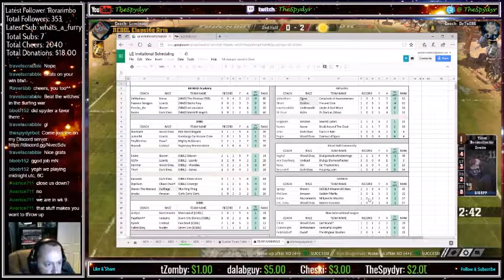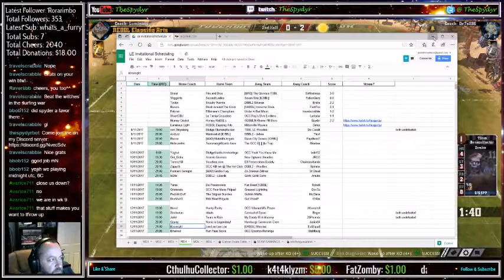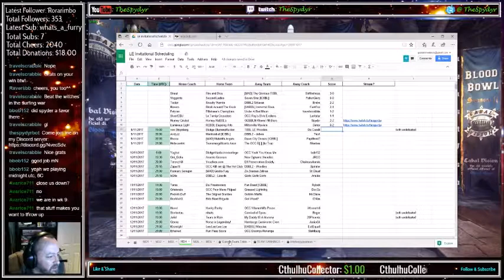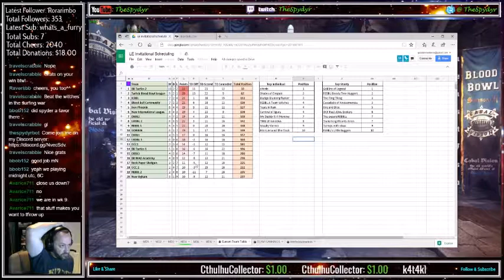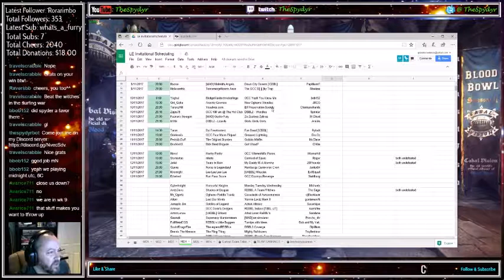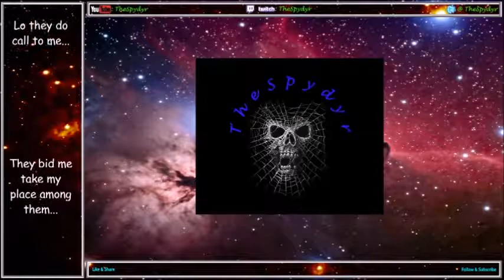Blood Bowl 2 LE Invitational MD4 Detox (NEC) v Luminous (UND)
Match 4 between the Necro coached by Detox representing GOBBLN and some Undead coached by Luminous who is representing REBBL 1.